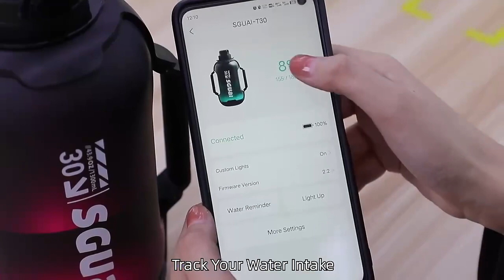T30 Smart bottle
Smart bottle with personality lighting